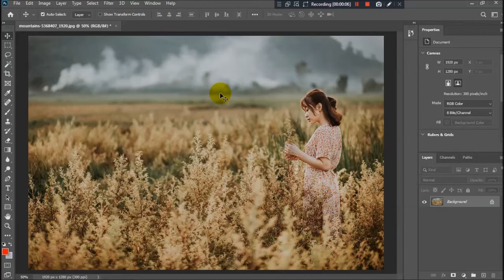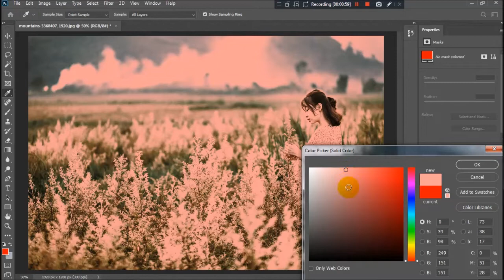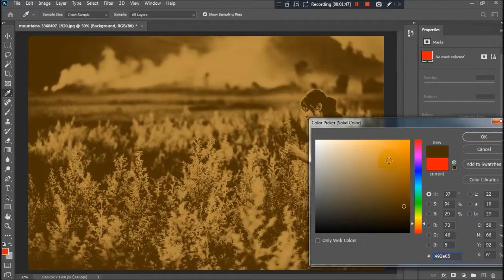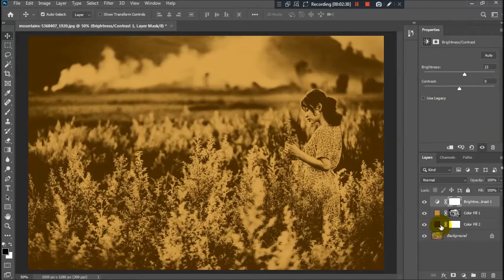Duo tone effect in Adobe Photoshop Tutorial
Duo tone effect in Adobe Photoshop Tutorial for beginners